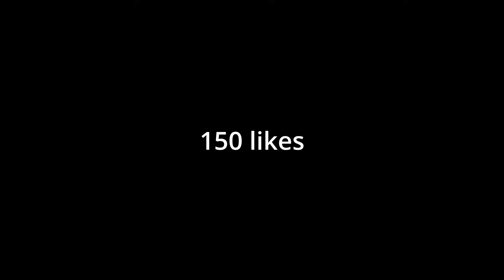Jak to bude?! | SPLASHRP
Ahoj, doufám, že se vám bude tohle trošku jiné videjko líbit.